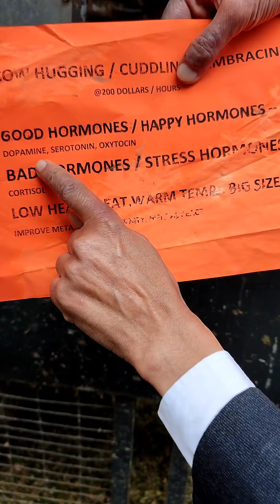नहीं रहता मानसिक तनाव, गाय को गले लगाने के फायदे - जाने डॉ मनोज मित्तल से वैज्ञानिक लाभ